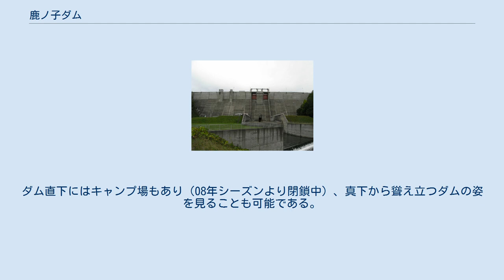鹿ノ子ダム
鹿ノ子ダム（かのこダム）は北海道常呂郡置戸町、一級河川・常呂川本流上流部に建設されたダムである。
 国土交通省北海道開発局網走開発建設部が管理する特定多目的ダムで、オホーツク海に注ぐ河川に建設されたダムの中では唯一、治水機能を持った多目的ダムでもある。
常呂川の治水と北見市など流域市町村への利水を目的に建設された高さ55.5mの重力式コンクリートダム。
ダムによって出現した人造湖はおけと湖と呼ばれる。
なお、地元の案内看板などを始めとして「鹿の子ダム」と表記される場合も多いが、正式には「鹿ノ子ダム」である。
 常呂川は流域に北見市や訓子府町等の人口密集地帯を擁する。
流域は広大な農業地帯にもなっているが、河川整備は堤防程度であり豪雨や融雪期には洪水を起こし水害を度々惹き起こしていた。
これら治水整備に加え人口の増加した北見市等では上水道の需要が急増、更に農業技術の進展による農地面積拡大により農業用水の安定供給の必要性も高まった。
 こうしたことから常呂川を管理する北海道開発局網走開発建設部は総合的な治水・利水対策を図るべく1968年（昭和43年）より「常呂川総合開発事業」計画を策定。
その根幹施設として鹿の子ダムの建設を計画した。
ダムは1972年（昭和47年）より実施計画調査に入った。
この間水没地域住民に対する補償交渉や付替え道路の敷設といった周辺整備を施工し、1979年（昭和54年）より本体建設に着手。
1983年（昭和58年）に完成した。
 ダムは常呂川沿岸の洪水調節、北見市に慣行水利権分の用水補給（毎秒10.72トン）を図る不特定利水、北見市・置戸町・端野町・留辺蘂町の農地571.5haへの新規灌漑、北見市・置戸町・訓子府町・常呂町・留辺蘂町の流域自治体へ毎秒54.300トンの上水道供給を目的としている。
 ダムによってできた人造湖は所在地の置戸町より「おけと湖」と命名された。
湖周辺はエゾマツ・トドマツ等の針葉樹林原生林が囲み自然湖の様相を見せる。
周辺にはメモリーハウスおけとや森林体験交流センター等の公共施設があり、夏（7月最終日曜日）には「おけと湖水まつり」が行われ多くの観光客で賑わう。
また、冬季は湖が完全に結氷することからワカサギ釣りに訪れる客も多い。
 ダム本体も「地域に開かれたダム」施策により積極的に見学のための開放が行われている。
ダム直下にはキャンプ場もあり（08年シーズンより閉鎖中）、真下から聳え立つダムの姿を見ることも可能である。